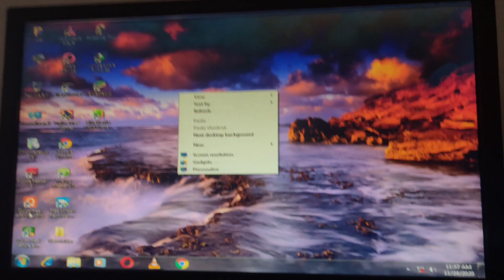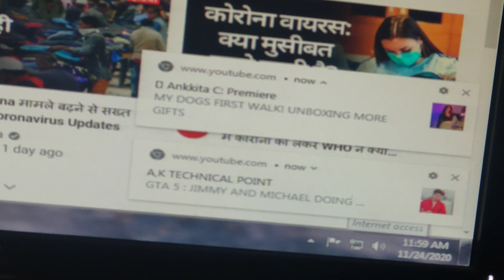How to connect internet connection in computer or pc with cable without usb wifi dongle.easy way .